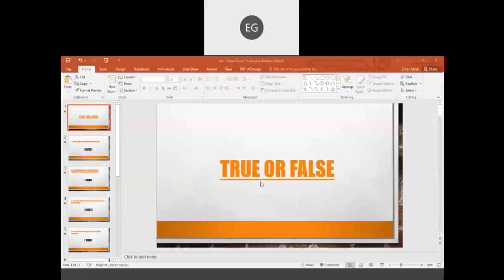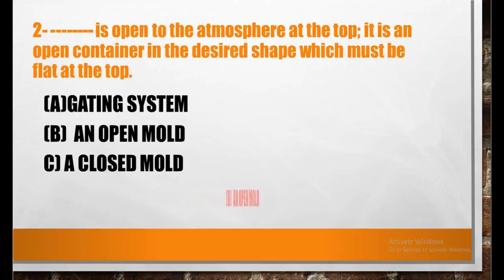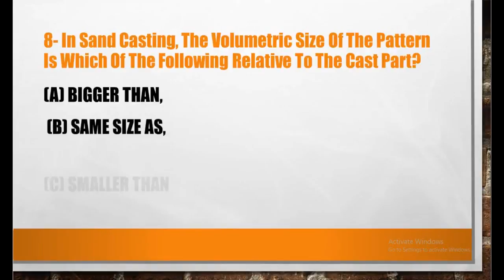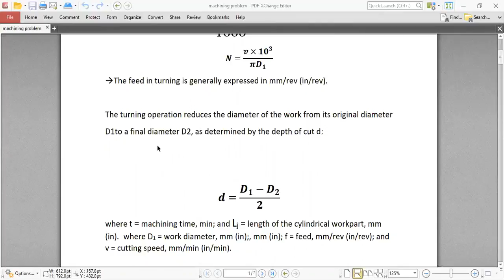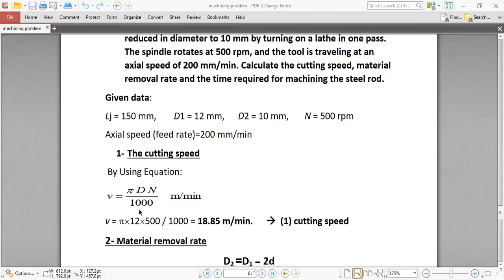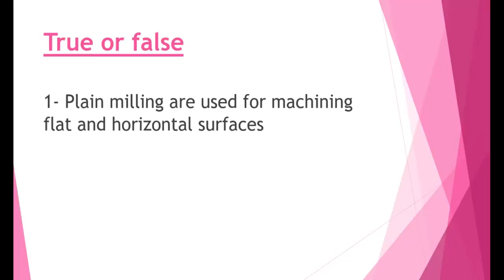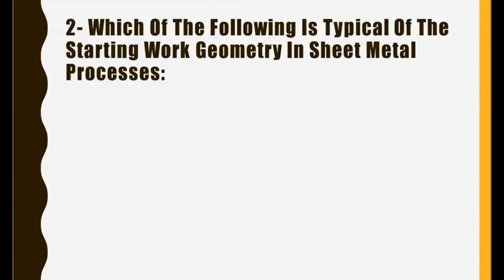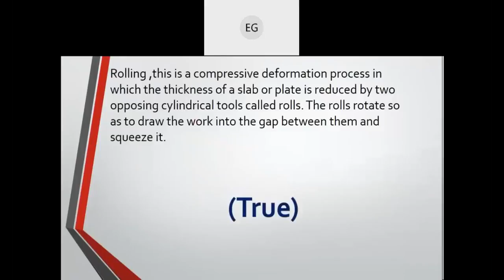مراجعة هامة لمادة مبادىء هندسة التصنيع برامج MTE,BME,CCE,BCE,RSE